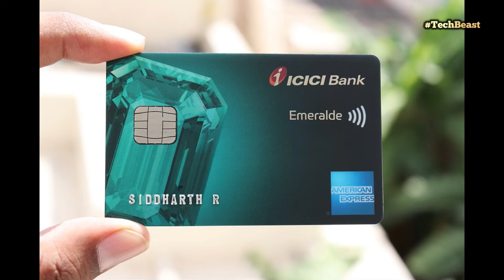iPhone 14 for ₹40K in Flipkart BBD Sale! iPhone 13 vs iPhone 14 – Which one to Buy?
Exclusive Bank Offers:

 • Flipkart Axis Bank Credit Card: Get additional discounts!
 • SBI, HDFC, and Kotak Credit Cards: Enjoy great deals on Flipkart.
 • Amazon: Best deals with ICICI and SBI main cards, plus extra edge
    with HDFC and Axis cards.

Applying Links

 Topics

iPhone 14 Flipkart BBD sale
iPhone 14 best price India
iPhone 14 Big Billion Days offer
iPhone 14 discount deal
iPhone 14 cheapest price India
iPhone 14 lowest price Flipkart
iPhone 14 festive sale India
iPhone 14 Diwali offer India
Flipkart BBD iPhone 14 India
Best iPhone 14 deals India
iPhone 14 price drop Flipkart
iPhone 14 sale Flipkart
iPhone 14 India sale
iPhone 14 exclusive deal Flipkart
iPhone 14 price Flipkart
iPhone 14 best deal Flipkart BBD
iPhone 13 vs iPhone 14 comparison
iPhone 13 vs iPhone 14 India
iPhone 13 vs iPhone 14 which to buy
iPhone 13 vs iPhone 14 review India
iPhone 13 vs iPhone 14 features comparison
iPhone 13 vs iPhone 14 price India
iPhone 13 vs iPhone 14 specs India
iPhone 13 vs iPhone 14 detailed comparison
iPhone 13 vs iPhone 14 buying guide India
iPhone 13 vs iPhone 14 pros and cons

- Flipkart BBD iPhone 14 offer
- iPhone 14 Big Billion Days sale
- iPhone 14 Flipkart BBD discount
- iPhone 14 best price Flipkart BBD
- iPhone 14 lowest price Flipkart BBD
- iPhone 14 Flipkart BBD deal
- Flipkart BBD sale iPhone 14 ₹40K
- iPhone 14 festive deal Flipkart BBD
- Flipkart BBD sale iPhone 14 India
- iPhone 14 ₹40K Flipkart BBD
- iPhone 14 Diwali offer Flipkart BBD
- Best iPhone 14 deals Flipkart BBD
- iPhone 14 price drop Flipkart BBD
- iPhone 14 exclusive deal Flipkart BBD
- iPhone 13 vs iPhone 14 Flipkart BBD
- iPhone 13 vs iPhone 14 comparison Flipkart BBD
- iPhone 13 vs iPhone 14 which to buy Flipkart BBD
- iPhone 13 vs iPhone 14 review Flipkart BBD